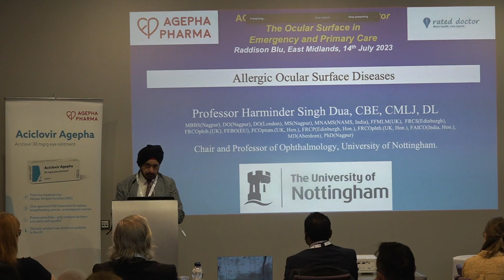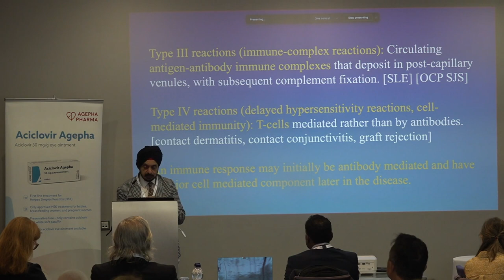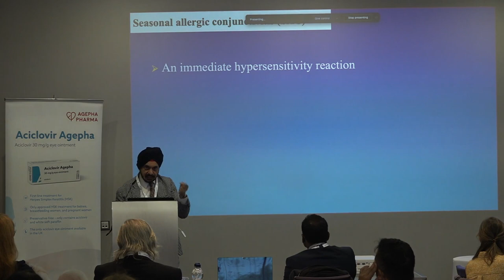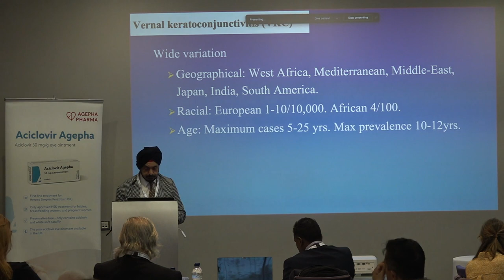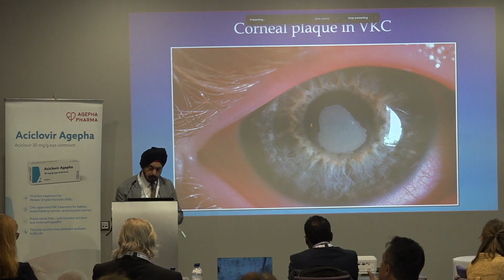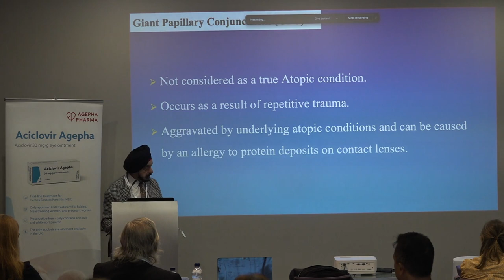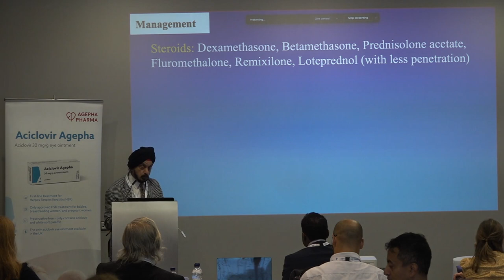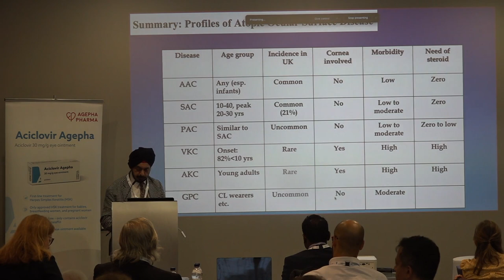Allergic Ocular Surface Diseases - Prof. Harminder S. Dua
👁️ Delve into the realm of ocular health with the distinguished Prof. Harminder S. Dua! In this captivating lecture, Professor Dua explores the intricate domain of "Allergic Ocular Surface Diseases," shedding light on the latest research and advancements in the field of eye allergies and their impact on the ocular surface.

🌱 Allergies affecting the eyes can be both bothersome and potentially serious. Join us as Prof. Dua delves into the key aspects of allergic ocular surface diseases, including causes, symptoms, diagnosis, and innovative treatments. Discover how these conditions can affect your vision and overall eye health.

🔬 With his extensive expertise as an ophthalmologist and researcher, Prof. Harminder S. Dua discusses the most up-to-date strategies for managing allergic ocular surface diseases, providing valuable insights for both patients and healthcare professionals alike.

📚 Whether you're a medical practitioner seeking the latest knowledge in eye health or an individual dealing with eye allergies, this lecture is a must-watch. Prof. Dua combines his profound knowledge with a passion for educating and sharing valuable information.

Key Topics Covered:

Understanding the causes of allergic ocular surface diseases.
Recognising common symptoms and their impact on vision.
Exploring cutting-edge diagnostic tools and techniques.
Learning about the latest advancements in treatment options.
Gaining insights into preventive measures and lifestyle changes.
Join us on this enlightening journey as Prof. Harminder S. Dua unravels the mysteries of Allergic Ocular Surface Diseases.

Prof. Harminder Singh Dua, CBE, CMLJ, DL.,

MBBS, DO, DO(London), MS, MNAMS, FRCS(Edinburgh), FEBO(EU), FRCOphth, FRCP(Edinburgh, Honorary), FCOptom.(UK, Honorary), FRCOphth.(UK, Honorary), FAICO(Honorary, India), MD, PhD. Chair and Professor of Ophthalmology University of Nottingham B Floor, Eye ENT Centre Queens Medical Centre Nottingham. NG7 2UH United Kingdom